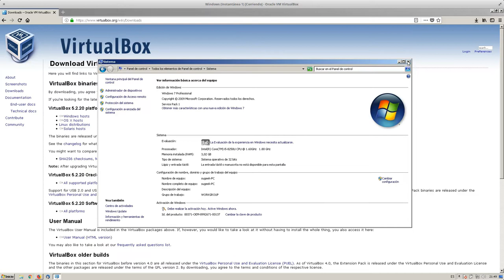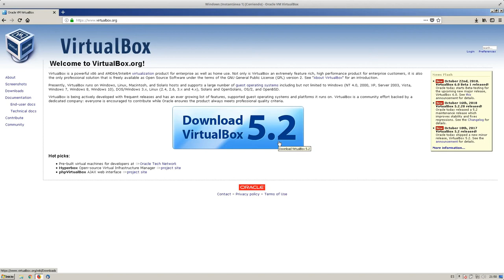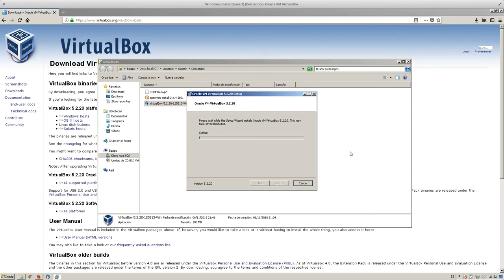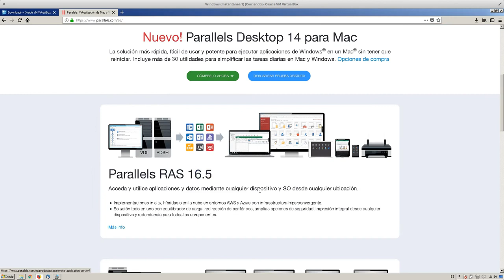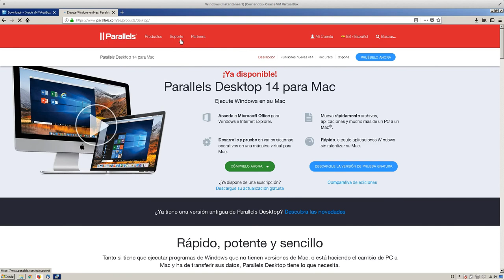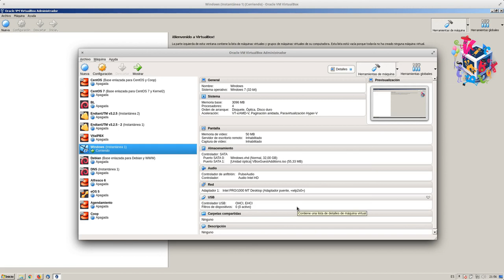LPIC Essentials Tema 1 - 1.1.3: Preparando el Ambiente de Pruebas